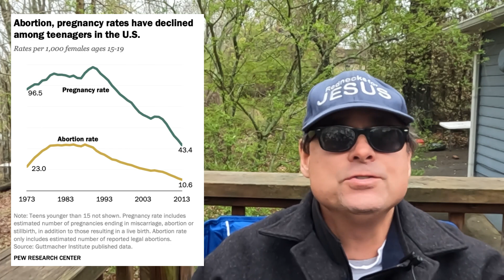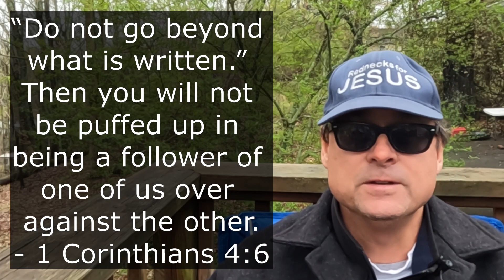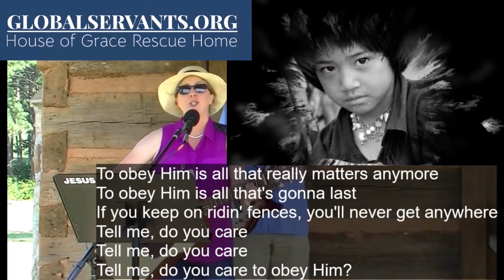Revival 101- The Promise Keepers Revival 1991-1997